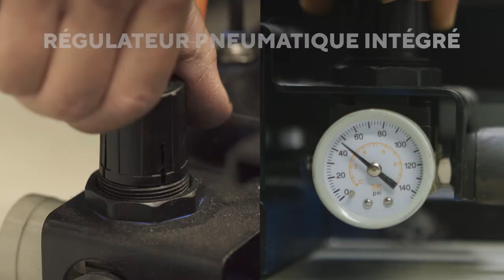LEVE ROUE SEMI AUTOMATIQUE EQUILIBREUSE (EQ 0000)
Fini les journées à soulever à mains nues des dizaines de roue.
Notre Leve roue semi automatique pour équilibreuse facilite le positionnement de la roue sur l'arbre d'équilibrage.
Sans effort l'opérateur pourra mettre en place la roue à équilibrer grace à l'assistant pneumatique universel (compatible tout type d'équilibreuse).
Encombrement réduit, et réglage de la pression grâce au régulateur.